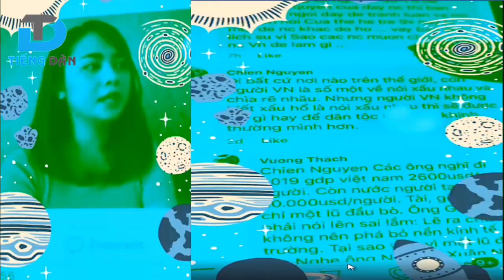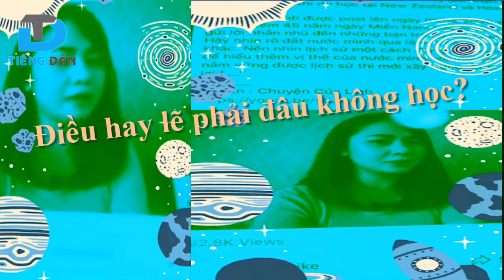Việt kiều An Nhien tâm sự mỏng với em Linh du học sinh Mỹ [AN]